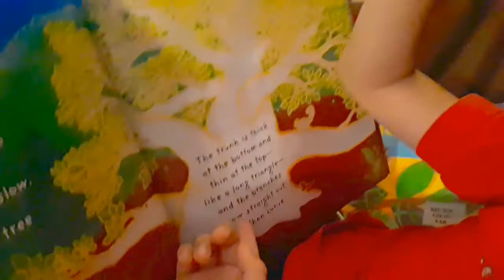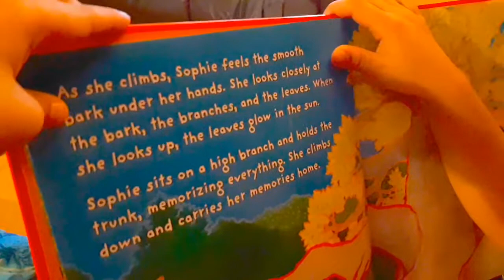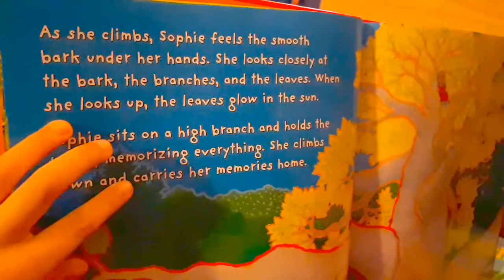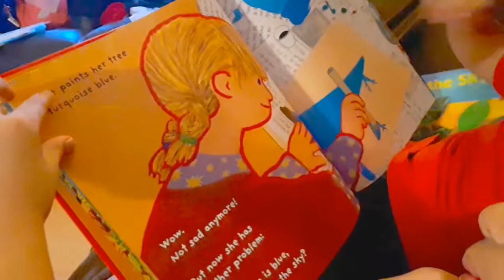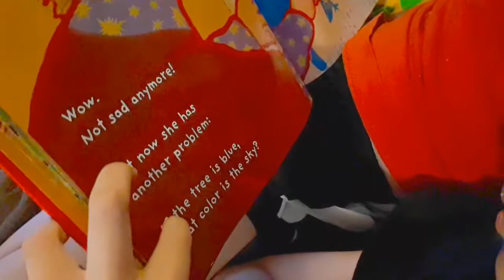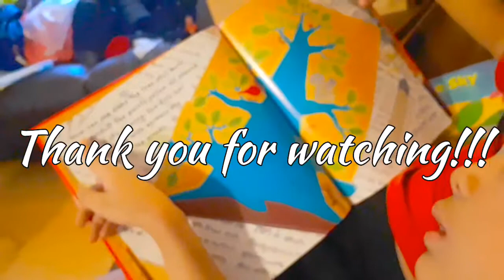February 12, 2019 Home Reading